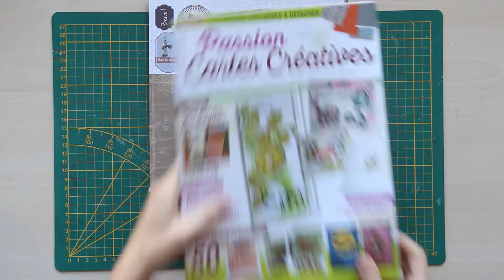DIY - Pochette cadeau (avec épaisseur)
➳ C O N C O U R S :
Si vous êtes intéressé par recevoir l’enveloppe que je constitue au fils de mes créations. Un # par vidéo favorise vos chances de gagner 😊.

F A C E B O O K : Falco Bricole
I N S T A G R A M  : falcobricole
T W I T T E R : Falco

À bientôt
Falco